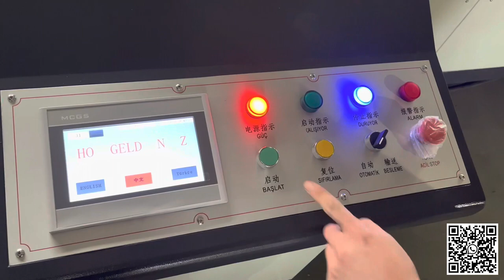XY-AS-1200/1400MM Automatic PP Strapper Machine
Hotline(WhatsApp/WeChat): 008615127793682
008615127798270